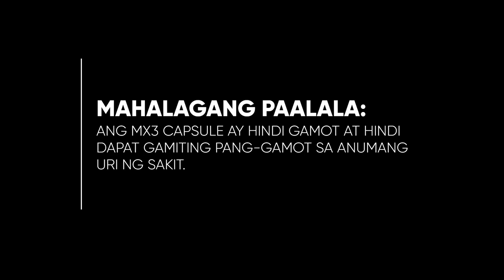MX3 Capsule Testimonial Radio Ad 2023 30s (Version 1)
Ito po ang 2023 Testimonial Radio Ad ng MX3 Capsule - Dito nila bilib!

DRPS Two 3211: MX3 Capsule Testimonial Radio Ad 2023 30s (Version 1)